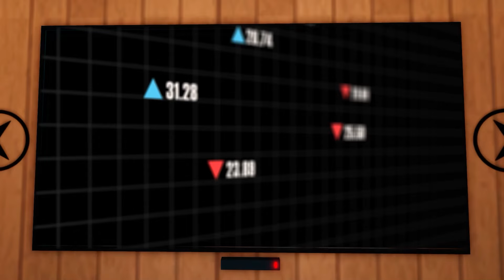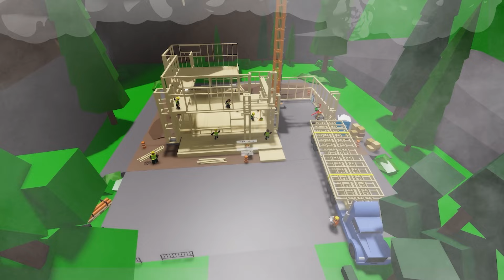ROBLOX Brookhaven 🏡RP - FUNNY MOMENTS: I'm The Best Famous in Brookhaven